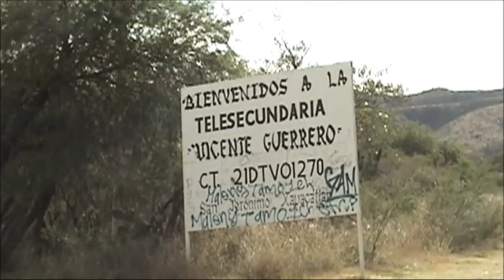triste realidad san jeronimo pt1